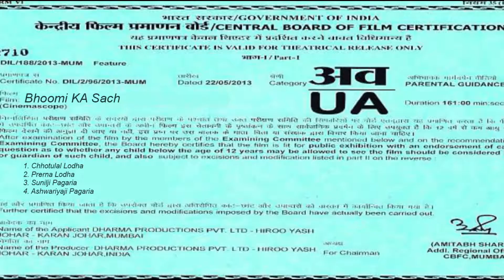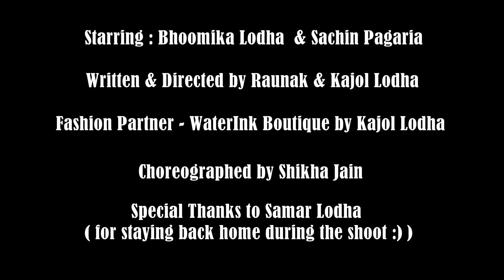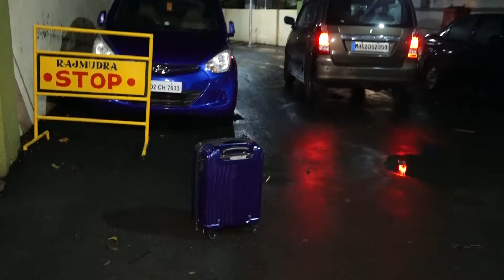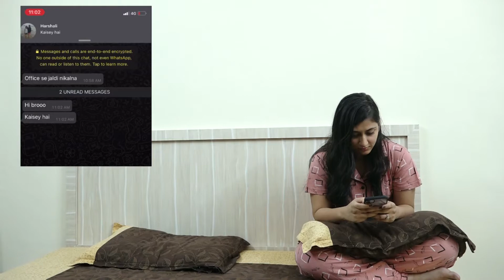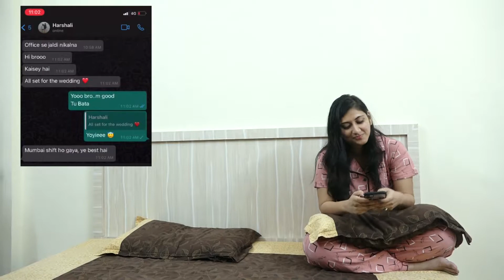BHOOMIKA & SACHIN STORY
SHAH PHOTO STUDIO
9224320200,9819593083